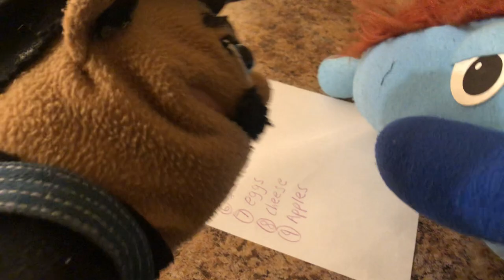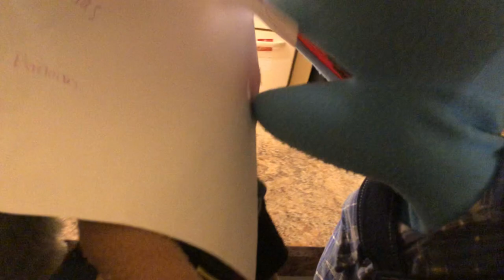The JTG Series - Intro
JTG Stands for Joe Tony and Grumps, who are a trio that crack jokes,drive each other crazy, and always ending up in crazy adventures with other friends. So its all available right here on youtube, all seasons with episodes and short films.